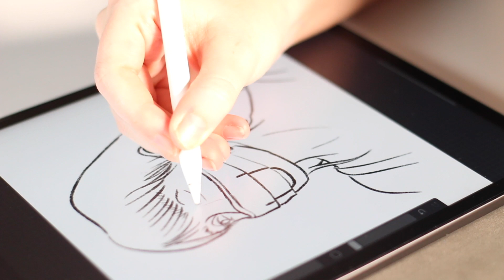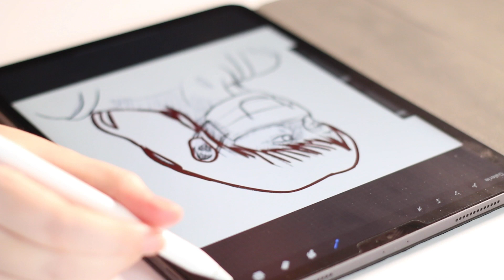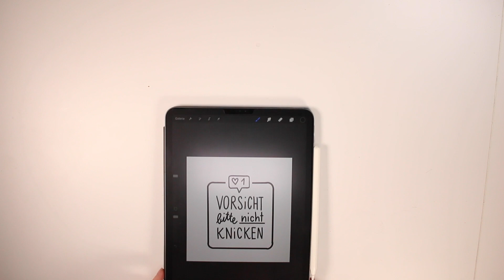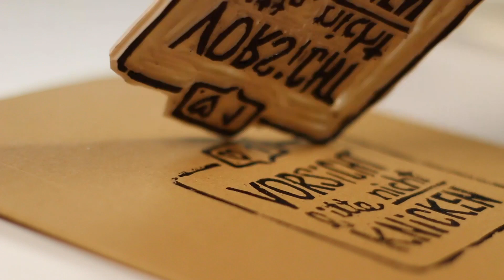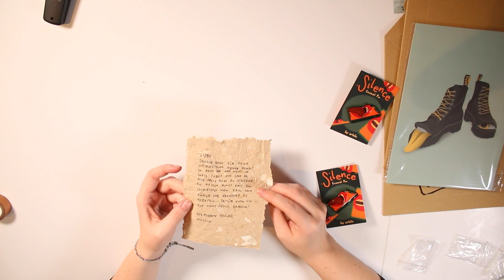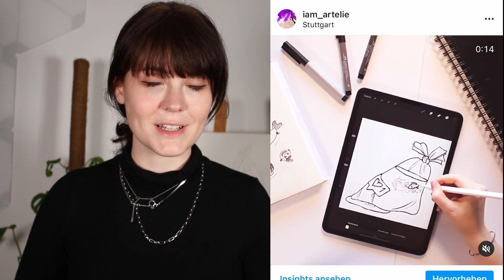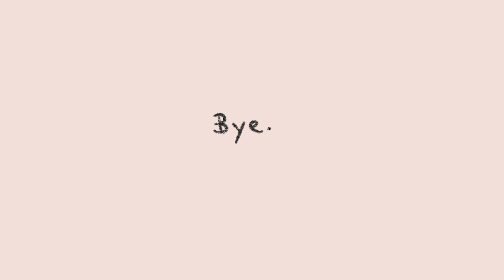ICH BIN ZURÜCK. Vom Zeichnen auf dem IPad bis zum Acryl malen ✨ Studio Vlog #01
Wer hätte gedacht, dass das noch passiert?! Im Video seht ihr einen typischen Tag in meinem Leben, in dem ich üblicherweise auf meinem iPad in Procreate zeichne oder mich an Arcyl-Malerei versuche, auch wenn ich noch ein Anfänger bin.🙈

00:00 Intro
02:50 Vorbereiten
03:07 Linolschnitt
06:57 Etsy Bestellungen einpacken
09:12 Briefkasten
10:14 Acryl Zeichnung
12:20 Acryl malen
13:21 Twitch-Stream vorbereiten
14:30 Tschüss

Bread (Prod. by Lukrembo)
Buscuite (Prod. by Lukrembo)
I will always love you (Prod. by Lukrembo)
Morning (Prod. by Lukrembo)